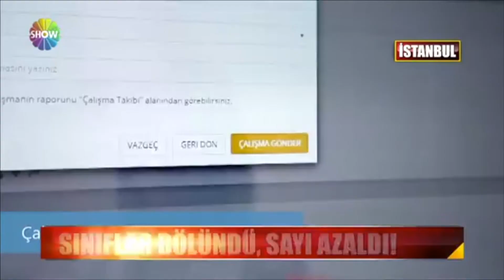Mütevelli Heyet Başkanımız Sayın Nihat Kırmızı Show Haber'de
İstanbul Ayvansaray Üniversitesi Mütevelli Heyet Başkanı Sayın Nihat Kırmızı Show Haber'de tercih dönemini anlattı